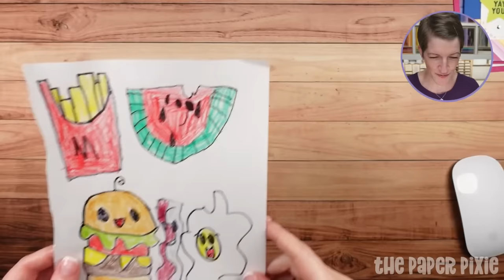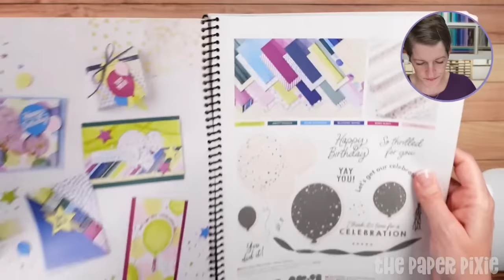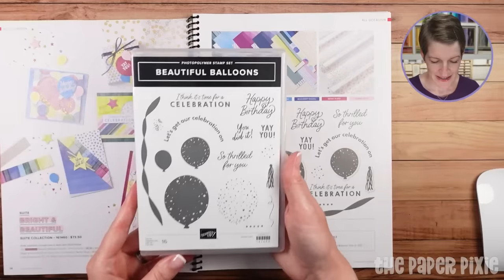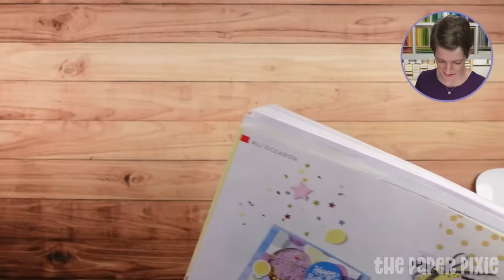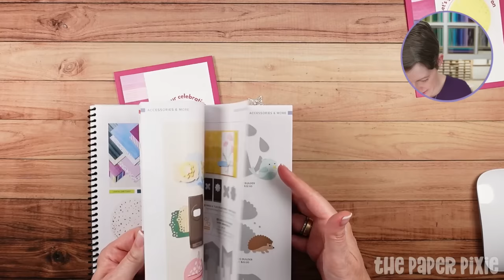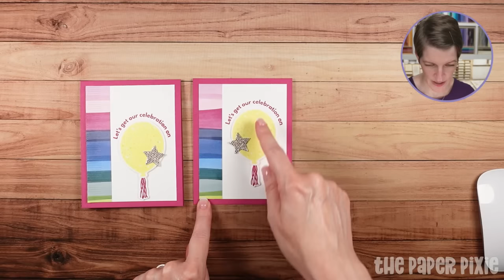🔴 Envelope Gift Card Holder & Card - Episode 282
CHAPTERS:
00:00 Introduction
07:27 Envelope Gift Card Holder
21:07 Bright & Beautiful Card
37:15 Q&A